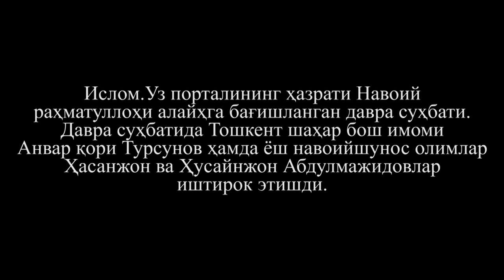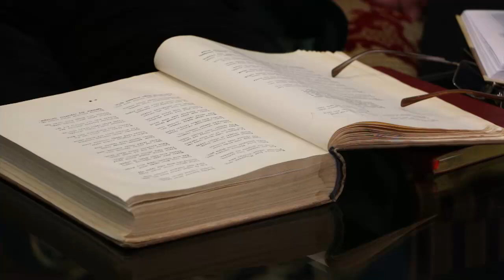Фасоҳат мулкининг султони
Ислом.Уз порталининг ҳазрати Навоий раҳматуллоҳи алайҳга бағишланган давра суҳбати. Давра суҳбатида Тошкент шаҳар бош имоми Анвар қори Турсунов ҳамда ёш навоийшунос олимлар Ҳасанжон ва Ҳусайнжон Абдулмажидовлар иштирок этишди.